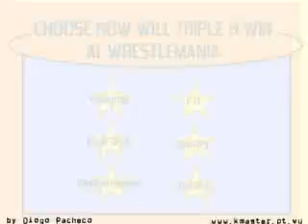Wrestlemania 24 Triple H!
His choices!!